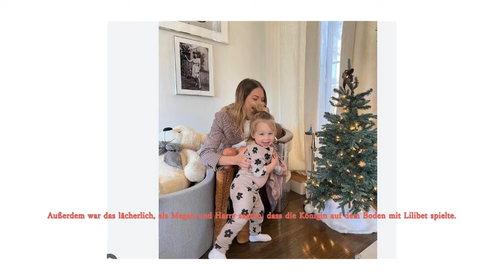Gruselig! Stassi Schroeder Enthüllt, Meg Retuschierte Lilibets Augen & Haarfarbe Mit Hartford-genen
Die Tatsache, dass ihr Mondbauch häufig Größe und Form veränderte, je nachdem, ob sie stand oder saß. Dass ihre Mondstoßphysik der Newtonschen Mechanik für eine durchschnittliche schwangere Frau widersprach.